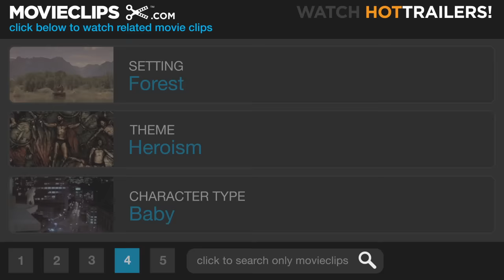The Rugrats Movie (9/10) Movie CLIP - Monkey Invasion (1998) HD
CLIP DESCRIPTION:
The babies are surrounded by angry monkeys but they escape in the Reptar Wagon.

FILM DESCRIPTION:
Based on the popular Nickelodeon TV series Rugrats, this is the first full-length feature animated movie to star the little tots. It's the story of diaper-clad kids, told from a baby's point- of-view, and they were one of the hottest-selling toy franchises of the late '90s. The film features a hilarious musical number in the hospital nursery, where newborns have the voices of major rock stars that include Jakob Dylan (Bob Dylan's son), Iggy Pop, Lou Rawls, Lisa Loeb, and Patti Smith, to name a few. The story escalates when self-proclaimed leader Tommy Pickles is thrust into an impossible situation with the birth of his new brother, Dil Pickles. This new kid is grabbing all the attention and won't stop crying. With the help of other toddlers Lil and Phil, Tommy decides that the baby should be returned to the hospital for fixing. They all hop on their little wagon and take a high-speed ride straight into the deep woods where they realize they're lost. Chased around by animals (or so they think), the Rugrats clan must get home in one piece. Other celebrity voices include Whoopi Goldberg and The Rocky Horror Picture Show's Tim Curry, as well as Saturday Night Live's Andrea Martin and David Spade.

CREDITS:
TM & © Paramount (1998)
Cast: Christine Cavanaugh, Elizabeth Daily, Kath Soucie
Directors: Igor Kovalyov, Norton Virgien
Producers: Debby Beece, Eryk Casemiro, Gabor Csupo, Albie Hecht, Kang Han-Young, Arlene Klasky, Elizabeth Seidman, Julia Pistor, Hal Waite, Thad Weinlein, Alfonso Weinlein, John Andrews
Screenwriters: Peter Chung, Gabor Csupo, Arlene Klasky, David N. Weiss, J. David Stem, Paul Germain